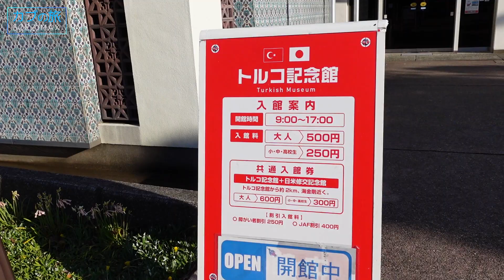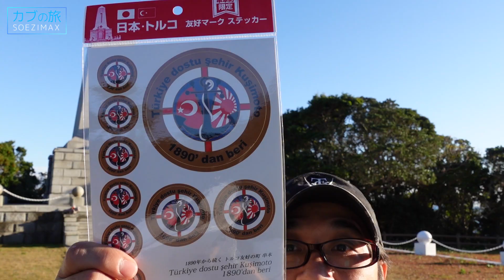本州最南端を走る③【スーパーカブ】太平洋の絶景！感動のフィナーレ【モトブログ】原付二種ツーリング SuperCub Touring in Japan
和歌山県串本町を走るカブの旅…
目的地である「トルコ記念館」に到着！
景勝地「橋杭岩」のある道の駅にも立ち寄ります。
旅のフィナーレを飾ってくれたのは太平洋の絶景でした

「スーパーカブ90」「トランザルプ」のツーリング動画
「ハイゼットカーゴ」など車関係の動画など

★GoProアクセサリーセット

★撮影カメラ SONY VLOGCAM ZV-1G

おっさんが「スーパーカブ90 HA-02」に乗り
全国あちこちの田舎道を走りますぅ==3
トランポは「DAIHATSU ハイゼットカーゴ」
原付二種「カブの旅」ツーリング動画シリーズ！

気になるバイク試乗動画

カブの旅シリーズ／再生リスト